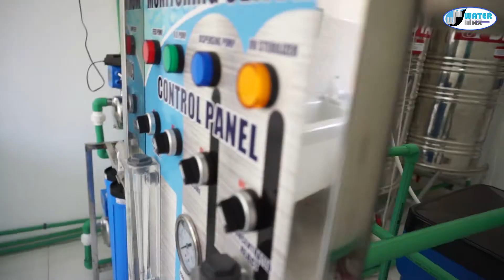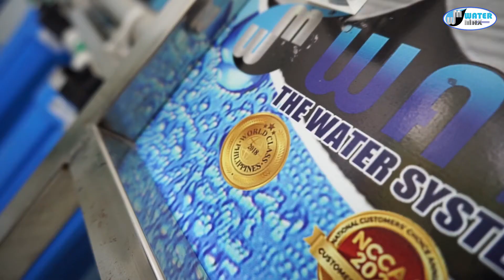REACTION VIDEO SA WATER SOMMELIER